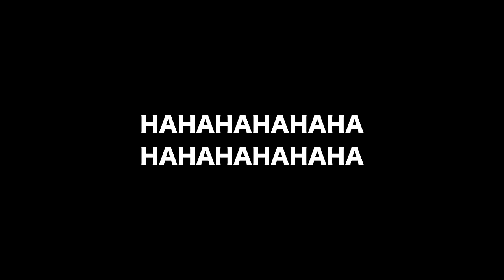HARI YANG MELELAHKAN BERSAMA RAFATHAR - LAURA VLOG #9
Merubah diri hanya untuk terlihat keren itu bukan Laura ya Gaisssss :)
Jadi tolong jangan jijik kalau Laura jadi apa adanya.

Disini gue punya durasi yang lebih panjang buat melakukan Pembulian kepada manusia2 di sekitar gue wkwkwkw

Merubah diri untuk terlihat keren itu bukan Laura ya Gaisssss :)